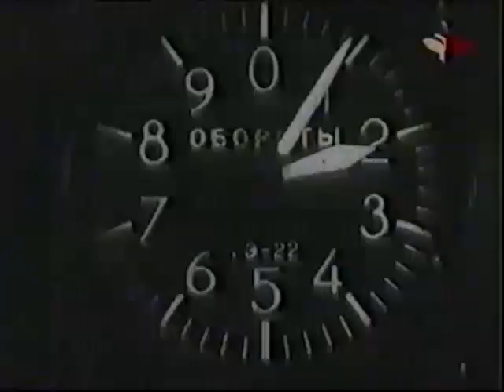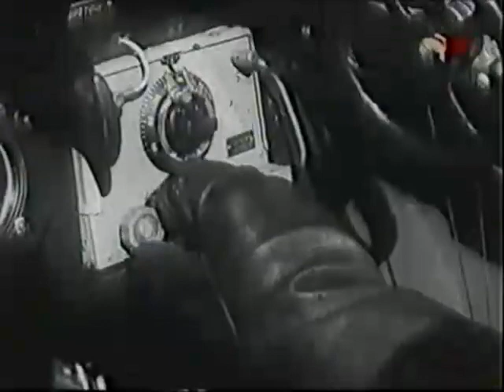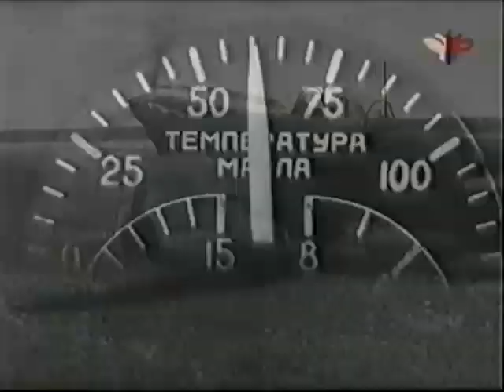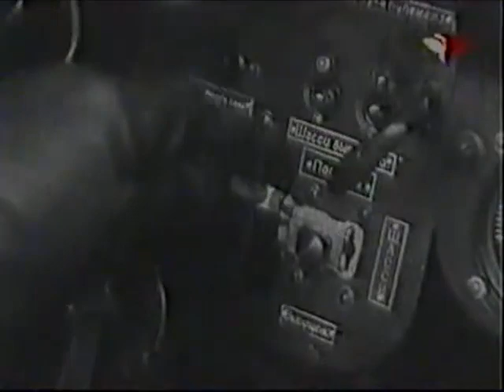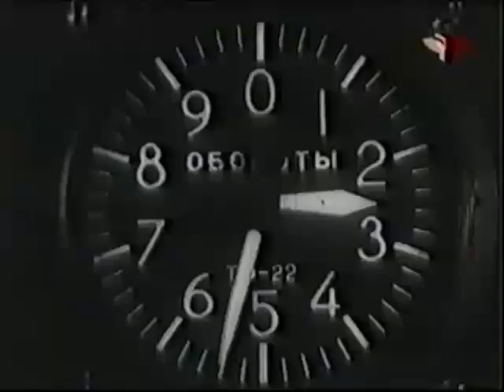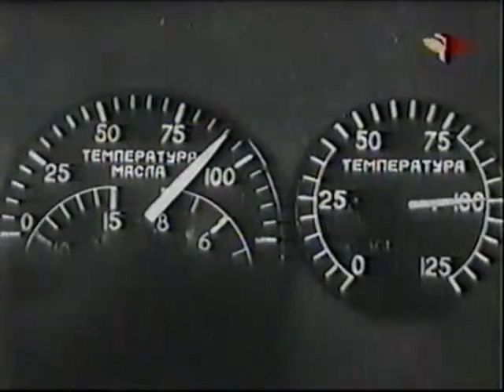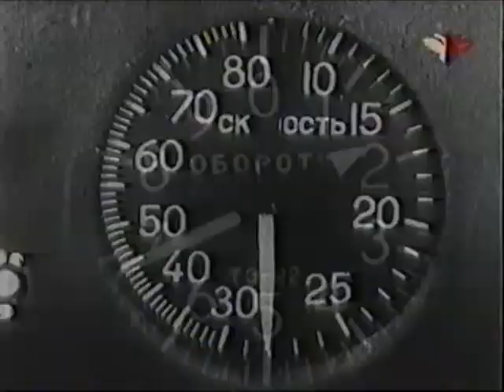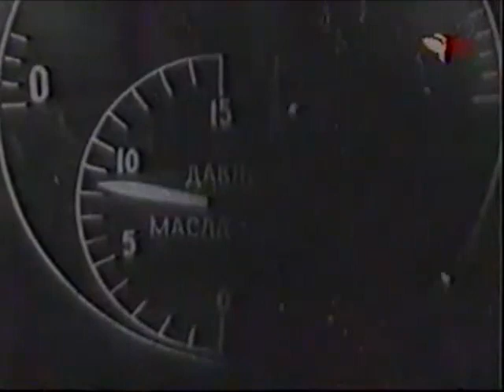Yakovlev flight manual film (Russian). Part 2 of 2.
Specifications of the Soviet Yakovlev Yak-1, Yak-7, and Yak-9 fighter planes of World War II. Made by the film department of the 4th Division of the Air Force Research Institute of the Red Army in 1943.

Executive Director: Engineer Colonel Pauzer, Y. H.

Consultant: Engineer Major Stepanets, A. T.

Leading film operator: Senior Technician Lieutenant Kudryashov, N. N.

Cinema Operator: Sgt Zharov, N. A.

Senior airman: Engineer Captain Terent'ev, A. G.

Pilots: Captain Ivanov, V. G. and Captain Malyutenko, I. M.